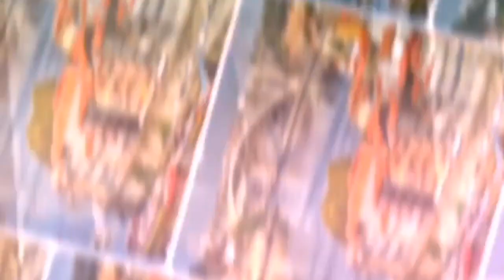YA DE REGRESO, LES CUENTO TODO.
mis amores hoy un pequeño vídeo donde veremos una deliciosa receta de quimbombó siempre a mi manera y también poniendo los días de la situación de la more  ya que están preocupados.

Vivir en Portugal,emigrar a Portugal,cubanos viviendo en Portugal,vivir en Lisboa,cubanos viviendo en Lisboa,vlog diario,día a día,receta de cocina,